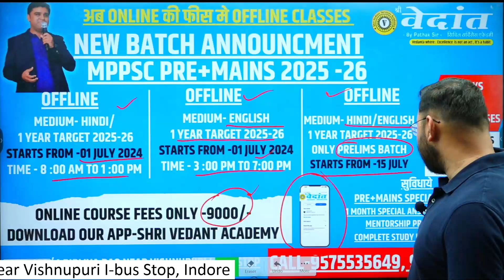MPPSC UPSC NEW BATCH ANNOUNCMENT | सम्पूर्ण जानकारी